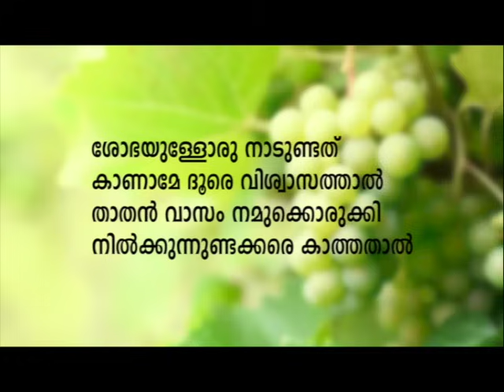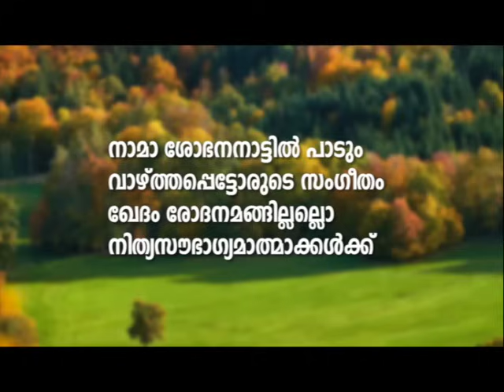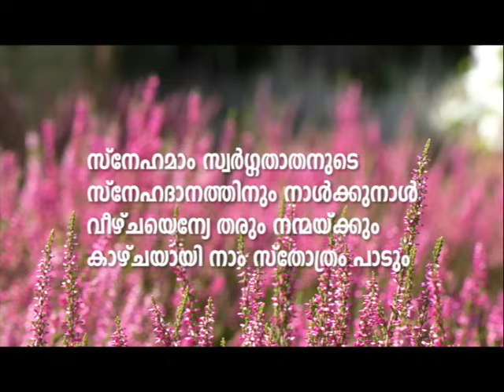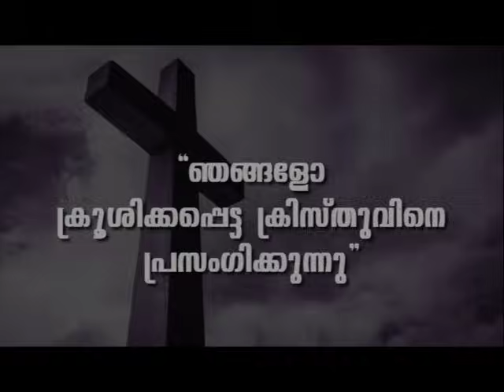PROF. M. Y. YOHANNAN | GOSPEL MESSAGE | 28-05-24 1:30 PM | CHRISTIAN REVIVAL FELLOWSHIP